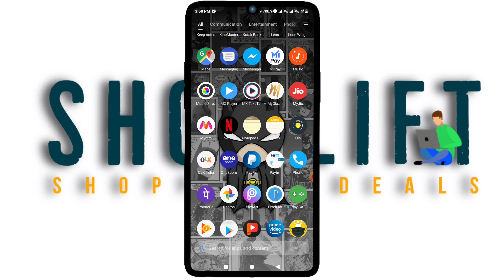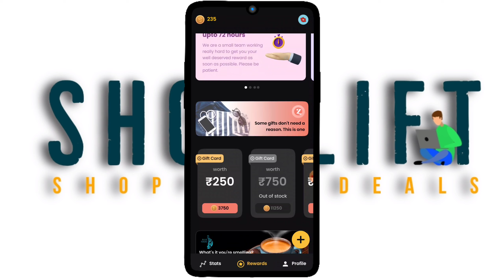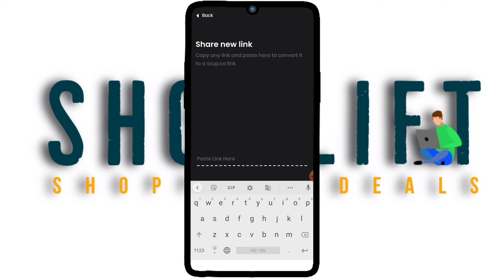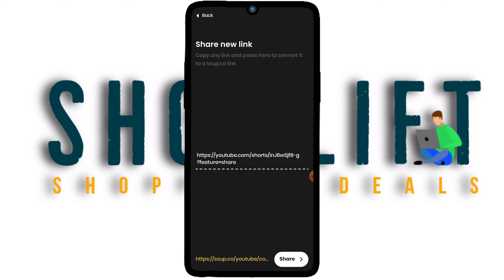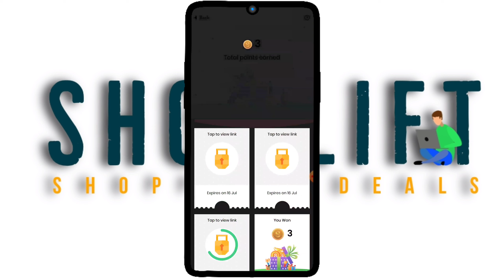(Over) Get Free Domino's Large Size Pizza 😍 |Domino's Free Pizza Loot Offer 2021 Free Shopping Offer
Free Domino's pizza offer today
Avail Domino's Everyday Value Offers and get 2 Regular Pizzas starting at Rs.99 each or get 2 Medium Pizzas starting at Rs.199 each. View all the Everyday Value Offers & Pizza Deals below. T & C apply.

pizza promo
free product from smytten
free sample
freebies
freebies in flipkart
freebies and samples 2021
free shopping
loots tricks today
free product kaise mangaye
free product unboxing
free product loot